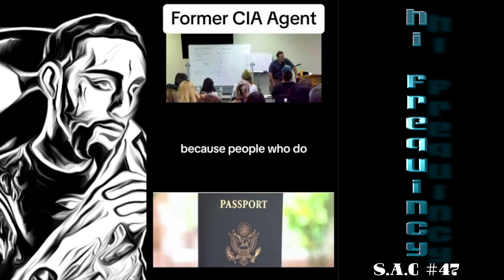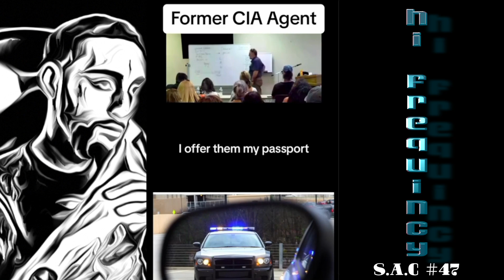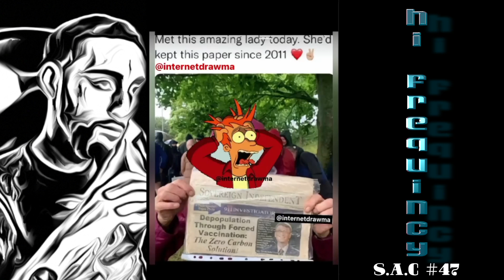What you need to know as an AMERI"CAN" | Shorts are Crazy ep 47